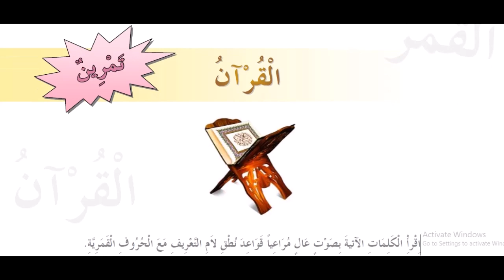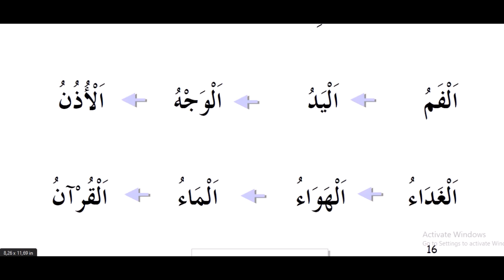3 kitob 7 dars